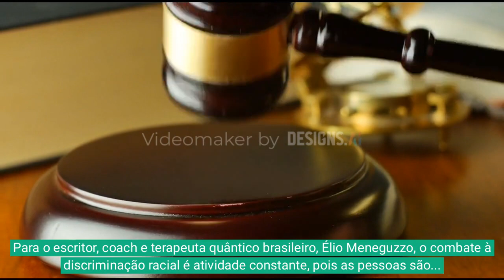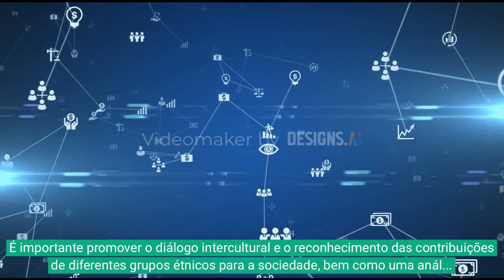Discriminação Racial...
"A leitura é a ponte entre a ignorância e o conhecimento. Estamos transcendendo, gratidão".